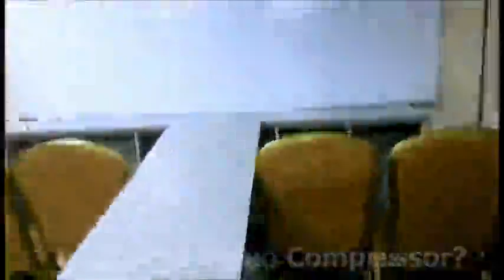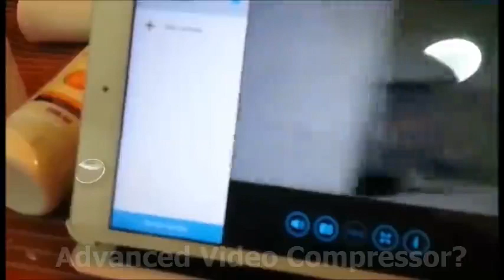VTAR Institute Student Project ~ Wireless Mobile Robot Arm